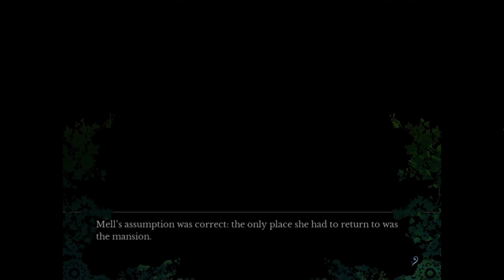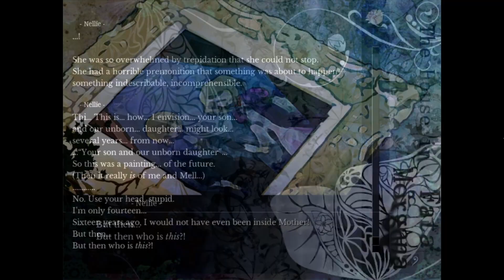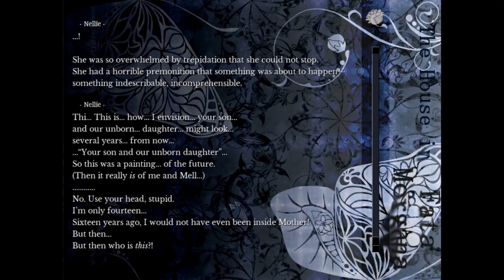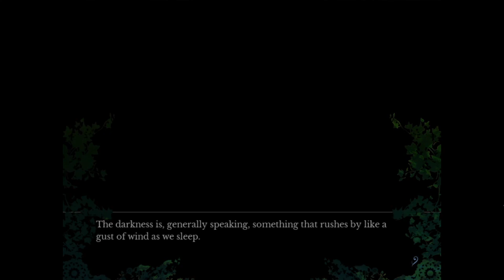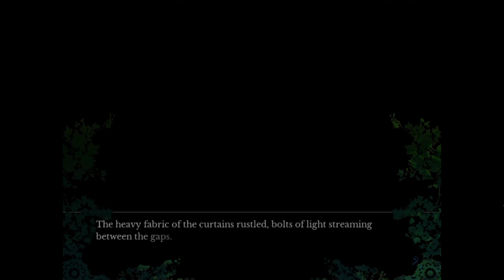[MB] A Girl's Delusion | The House in Fata Morgana #05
Welcome to Make Believe, where we play visual novels. We are currently playing through The House in Fata Morgana. Nellie is obligated to go on a date with her fiancé as much as she doesn't want to. There, she happens to find her dear brother with the white haired maiden. She was already in a bad mood and this certainly did not help the situation. After having a heated discussion with him, she runs home and has a tantrum in her room. But she finds out a secret message behind the painting she loved very much... Any visual novel suggestions are welcomed!